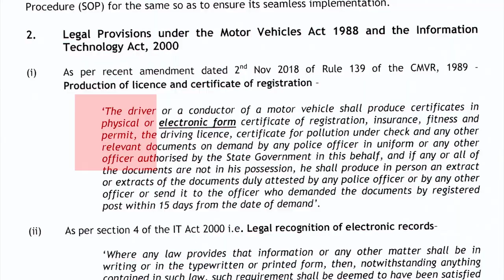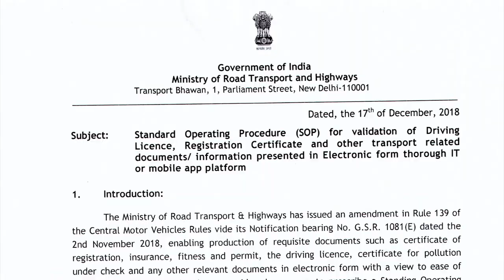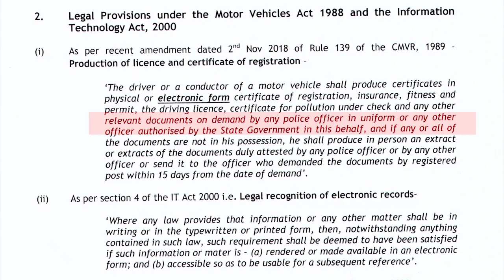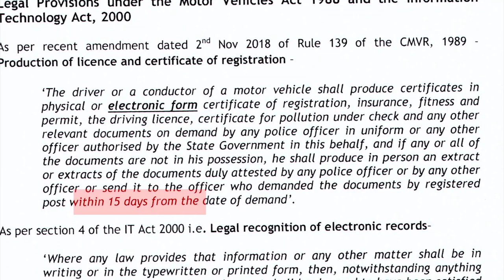গাড়ীৰ কাগজপাতি লগত নাথাকিলেও চালান নাকাতে || New Important Rule 139 Motor Vehicle Act in Assamese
If you dont carry documents like Driving Licence, Registration Certificate, Pollution certificate of Bike Car of any vehicle then you have options to show later or in Electronic form by MParivahan or Digilocker in this video told about Rule 139 Order of Parivahan Govt. Bike Gari solay sakaluye ketiaba Traffic police e dhorisene Challan katisene ? Natun aain ohar pasot Traffic Police r agot pora mane ata kidney besibole he baki thakibo, baru fotuwami nohoy serious hoi jauk. Karon Traffic police e jodi apunak dhore u aru hatot License naiba Garir Kagojpati nai tothapiu apunar Challan katibo nuware hoy thike khunise nuware iyar babe ekhon aain ase ji neki Rule 139 Motor Vehicle Act Motor Vehicle Amendment Bill apunar adhikar apuni jani louk sampurnokoi video tu sai...